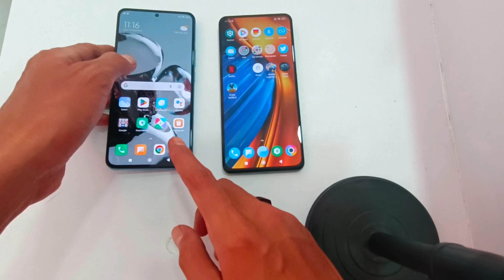Xiaomi 12T vs Poco F4 || Test Speed || Dimensity 8100 ultra || Snapdragon 870